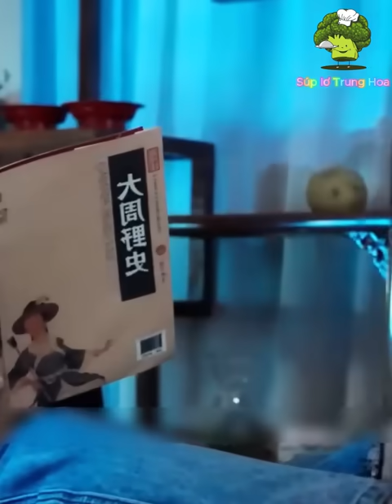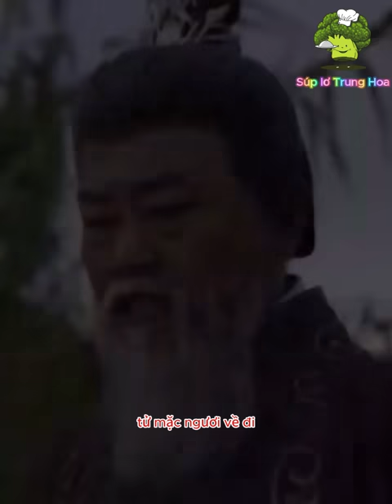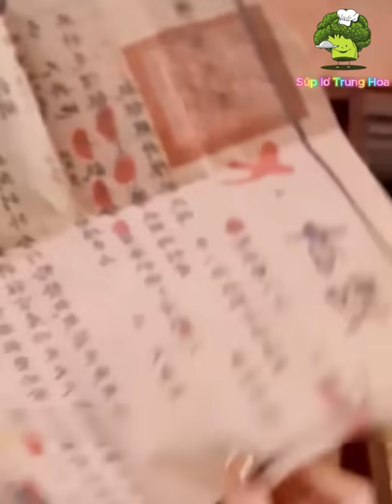Thanh niên xuyên không và tiểu thuyết, cùng cha bàn mưu lật đổ triều đình | Phim hay nhất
Nam chính là một thanh niên thời hiện đại, vô tình xuyên không vào một cuốn tiểu thuyết đang đọc dở. VÌ đã biết trước nội dung cuốn sách, nên anh đã bàn với cha mình lật đổ triều đình, vì biết sớm muộn gì triều đình cũng bị mất bởi tay hoàng đế hiện tại. Hãy xem anh chàng nay sẽ làm thế nào để thực hiện những kế hoạch của mình nhé!
● 我是一个热爱中国文化和电影的人。我只是在翻译，以使中国电影在越南更加普及。非常感谢大家。
➤ Bản Quyền Thuộc Về: Súp lơ Trung Hoa